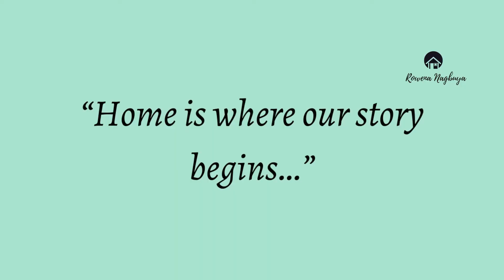Complete Finish Affordable and Spacious 3BR, 2T&B with 1 Carport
Features:
🏠 Quality House and lot
🏠 Complete finish turn over
🛏️  3 Bedroom and 2 toilets and bath
Very Accessible
🚶  walking distance from Open Canal, 15min from District Mall
🏠 Model: MIA
• Painted exterior and interior walls
• Vinyl tiles flooring for all bedrooms
• Elegant ceramic tiles for bathroom
• Well-designed living, dining, and kitchen floor tiles.